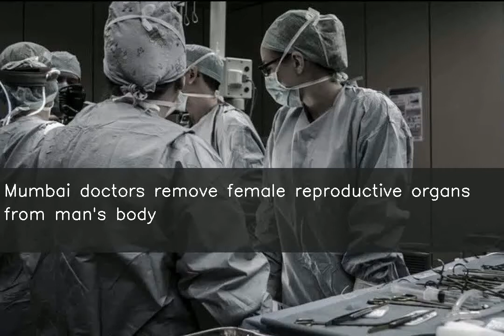Mumbai doctors remove female reproductive organs from man's body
A 29-year-old man, who had sought cure for infertility, was found to have non-functioning female reproductive organs. Doctors at a government-run Mumbai hospital operated on him last month and removed a uterus, partial vagina, fallopian tubes and cervix from his body. A doctor said the condition is called Persistent Mullerian duct syndrome and only 200 such cases have been found.